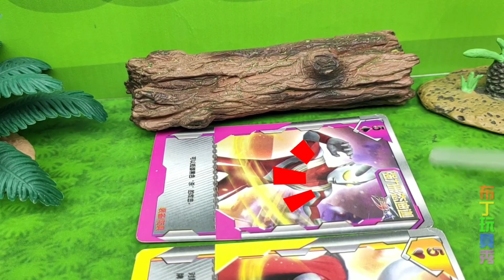花仙子给小朋友们打预防针，可是它们都怕打预防针，谁是第一个打呢？